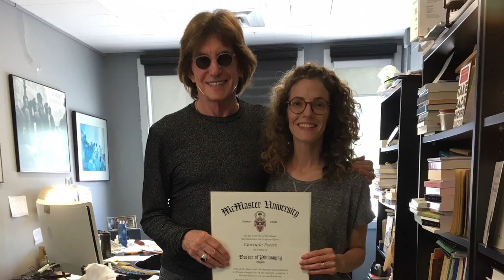2019 AERA Fellows: Henry A. Giroux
Learn more about 2019 AERA Fellow Henry A. Giroux.